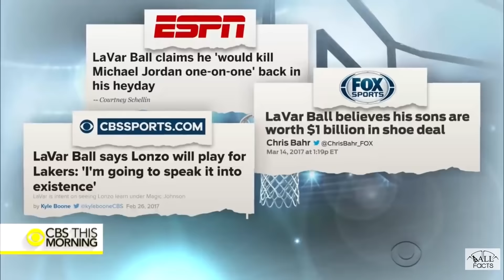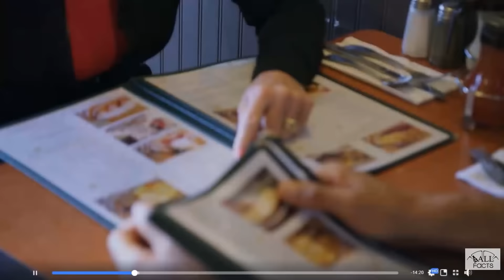Tina Ball, Her Loyalty to Her Family, BBB and her Improvement.(UPDATE)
Tina Ball is the most underrated public female role model. Here are the facts.